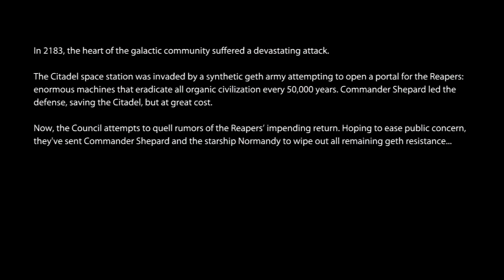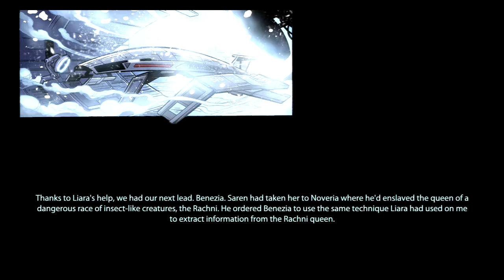Mass Effect 2 (PS3) Veteran Playthrough Part 1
Class:  Soldier

After thinking back on the travesty that was Mass Effect:  Andromeda I found myself wanting to remember why I liked this series.

Mass Effect 2 is a good game.